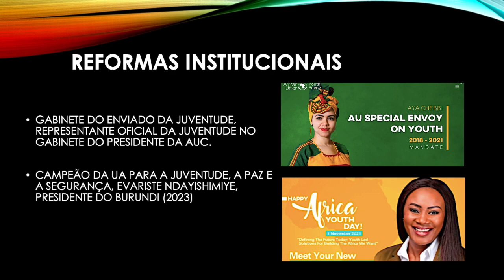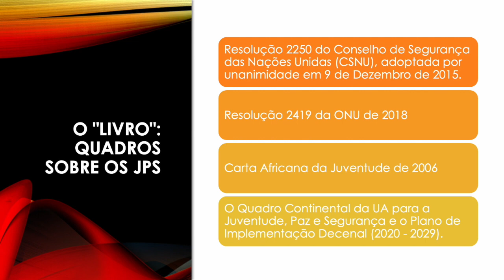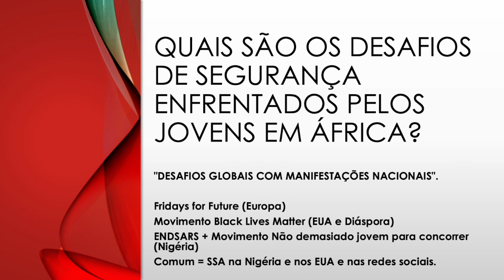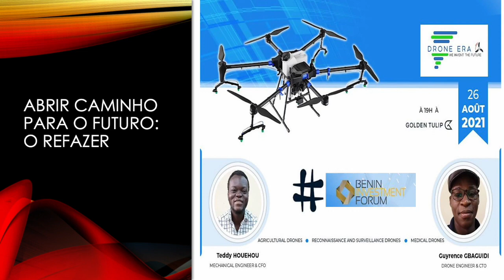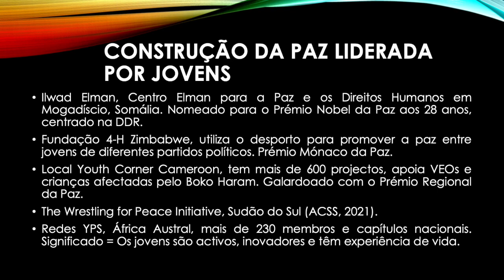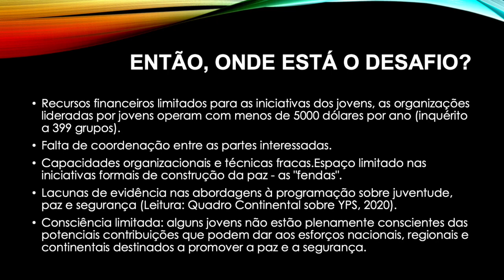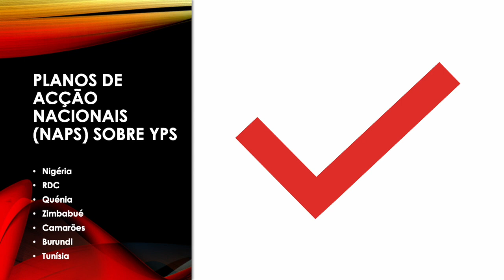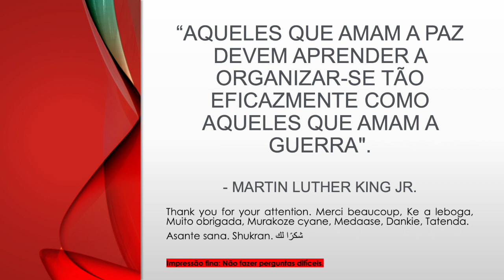Juventude, paz e segurança em África – Cynthia Chigwenya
Objetivos:

• Identificar as principais questões relacionadas com a paz e a segurança que afetam a juventude em África.
• Discutir lacunas, desafios e prioridades da agenda da Juventude em Paz e Segurança em África.
• Examinar a componente-chave do quadro continental para a Juventude, Paz e Segurança.
• Examinar o papel dos líderes do setor da segurança na promoção do envolvimento dos jovens no setor da segurança.